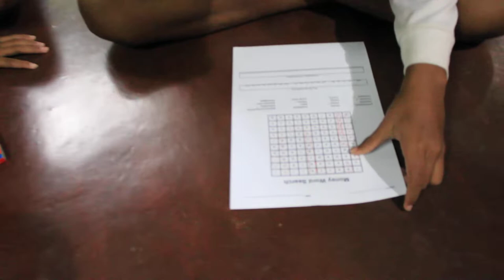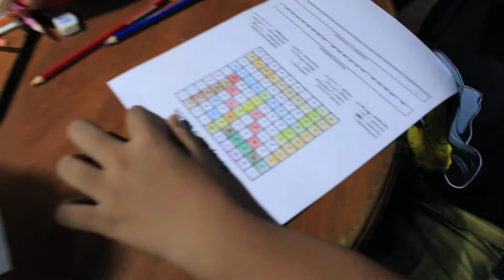1 MEMBUAT KERTAS KERJA KATA TERSEMBUNYI